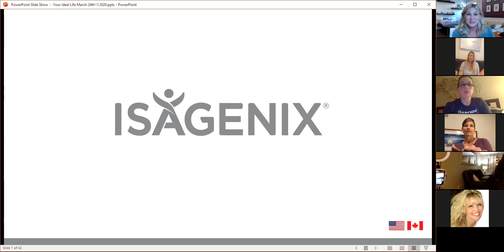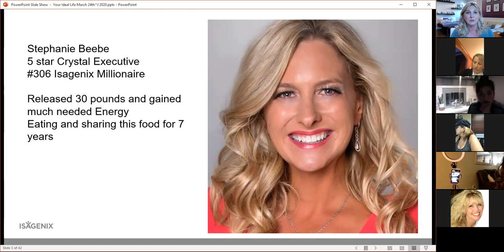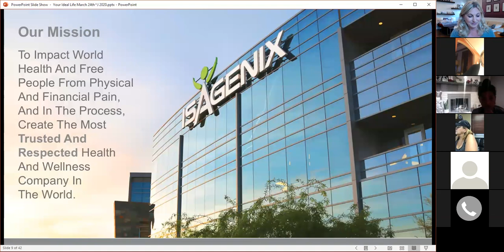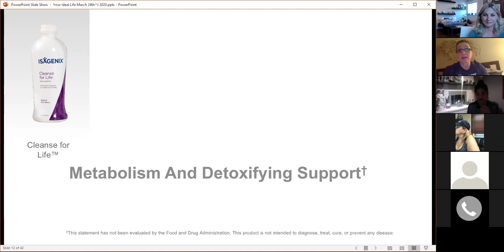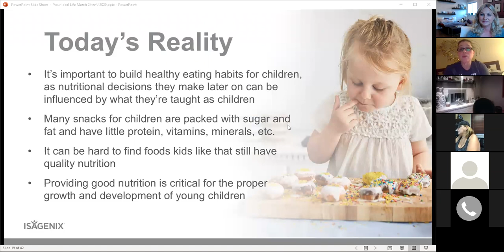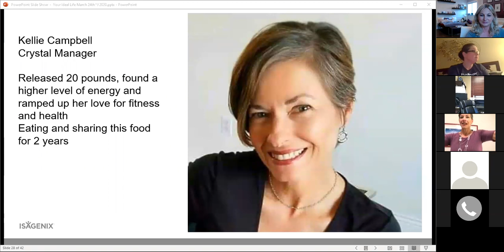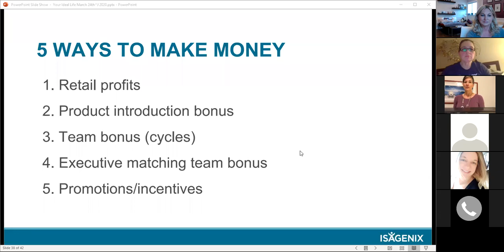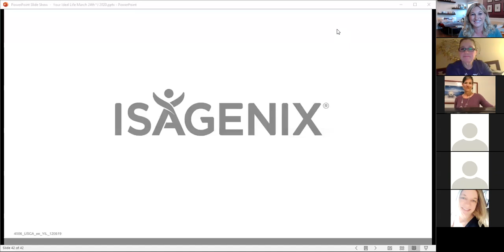Creating a healthy lifestyle with food and income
Are you nervous about your health?  Do you need to make some changes? And quickly?  Are you looking for income and income that needs to be made immediately.   Watch this video to see how we are accomplishing both.  Health and Wealth in todays world.